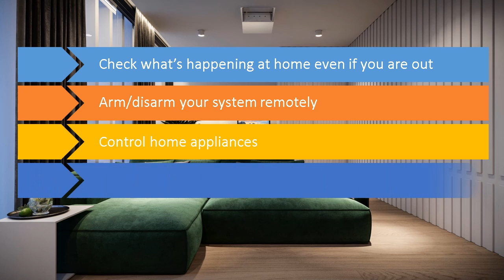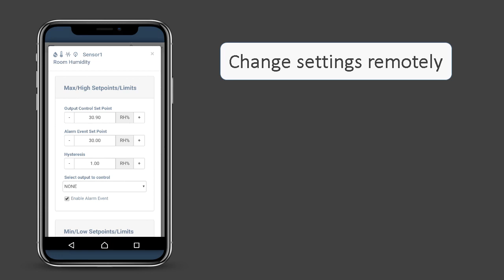Mobile app for security, monitoring, gsm control systems, home automation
Skype name: topkodas